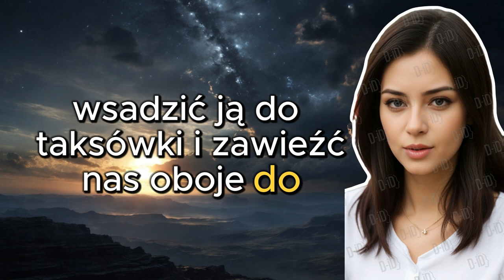Polski śmiech: podróż przez polskie żarty, czyli Dowcip Dnia ⛔️ 206